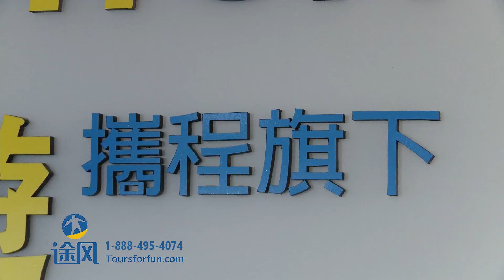途風網p2 v2 c